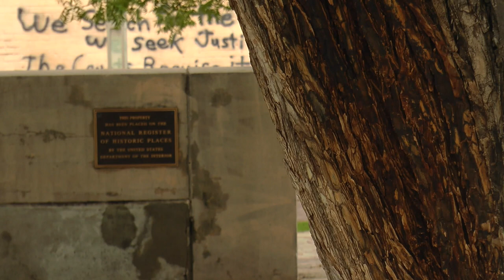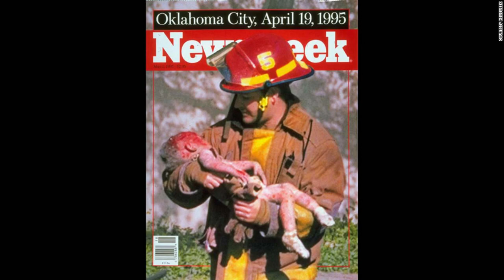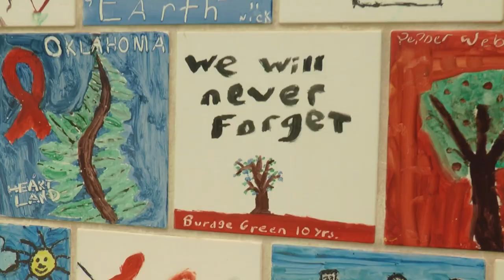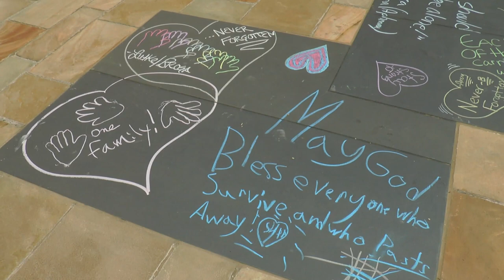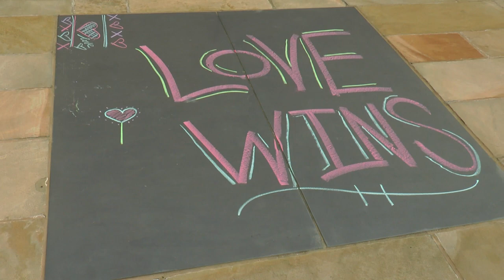Aftermath - Oklahoma City Bombing Documentary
A short student documentary film about the Oklahoma City Bombing, featuring Wes Tollison,  and Chris Fields.

This is the definitive version of the piece. I created this version for the Scholastic Art & Writing competition (which had a five-minute time limit) and had about an additional month of on-and-off editing time to produce this version.

Directed, filmed, and edited by Connor Newman.
Supervision and guidance provided by Clifton Raphael.

Special thanks go to Oklahoma City National Memorial & Museum and Mike Tollison.

*This is a re-upload. This version has credits and is less compressed, that's all I changed.